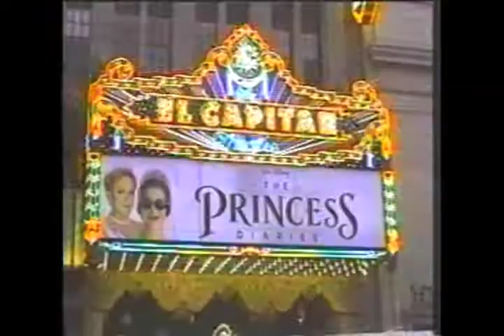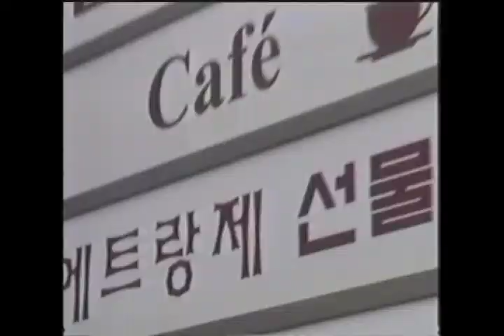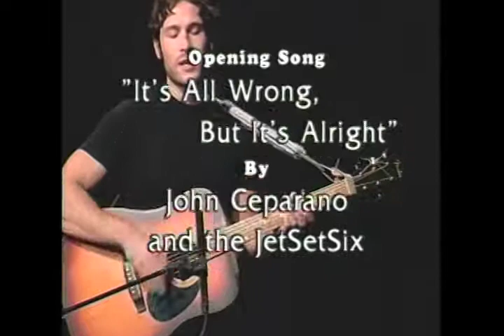JORGE GARCIA on "WHAT'S YOUR BEEF" 2002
with host Frank Cromer and singer Todd McCool